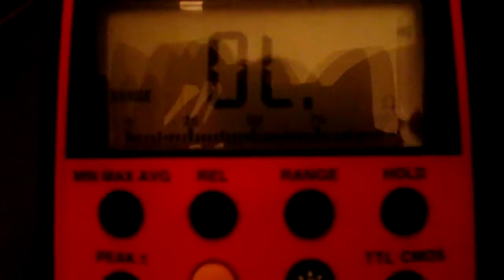First noise from the relay board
Click. Clack. Click. Clack